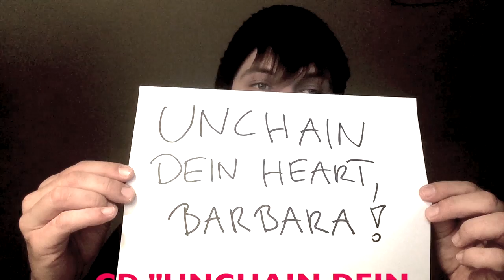UNCHAIN DEIN HEART, Barbara!